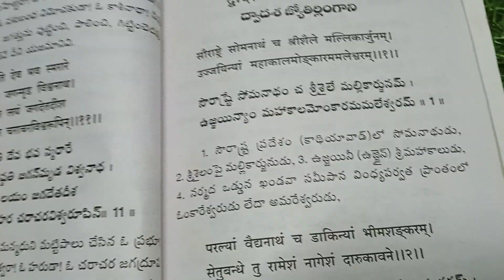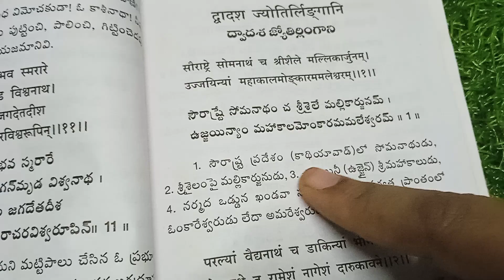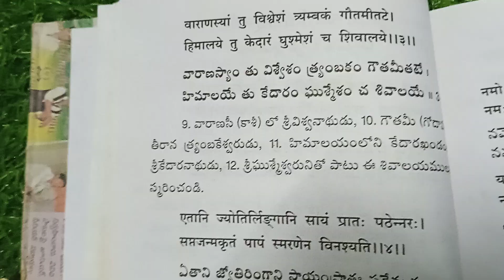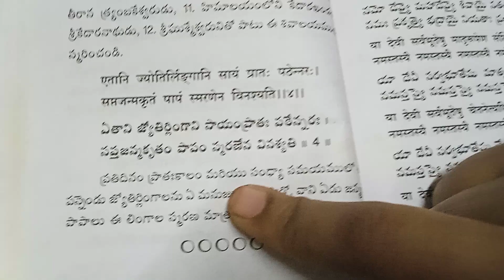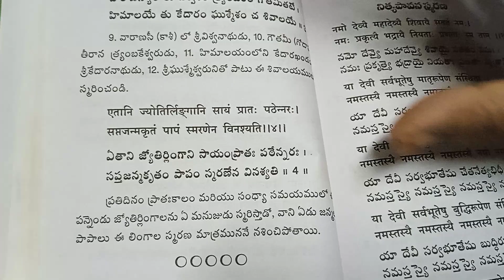ఎన్నిజన్మల పాపమైన ఈ స్తోత్రం ఉదయం సాయంత్రం చదివితే పటాపంచలవుతాయి